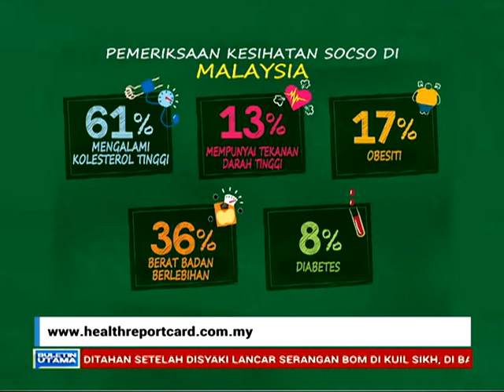TV3 Buletin Utama News Feature – The HealthReportCard 2016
AIA’s Health Report Card campaign has generated buzz and created huge awareness among Malaysians as featured on TV3 Buletin Utama. Watch how the campaign has encouraged people to start making commitments towards leading a better and healthier life.

Give the people who mean a lot to you their very own Health Report Card and together let’s commit to live healthier today!